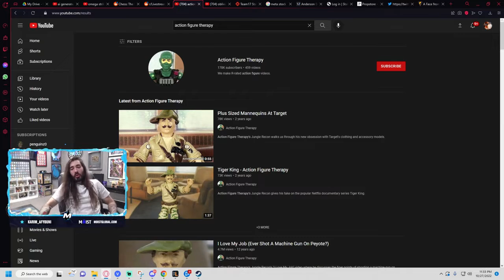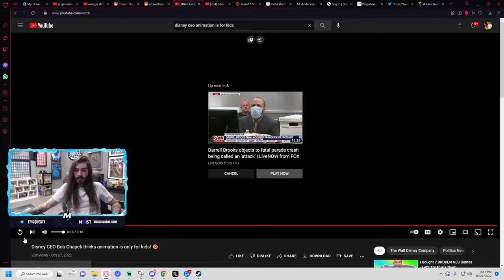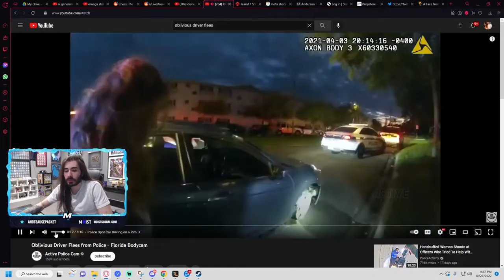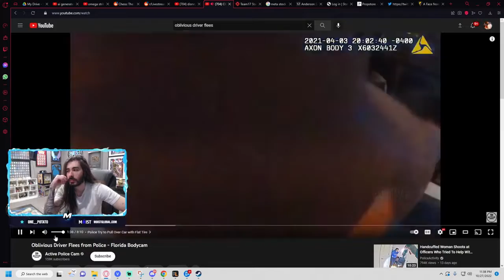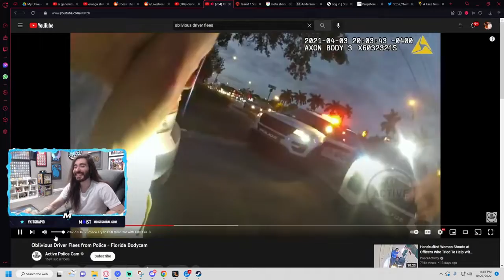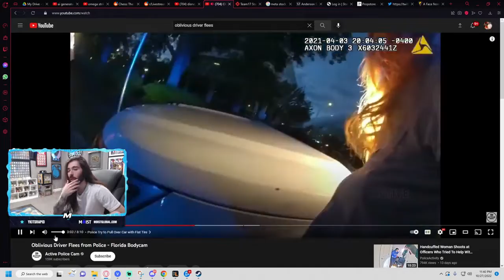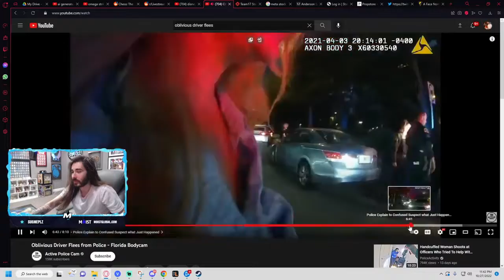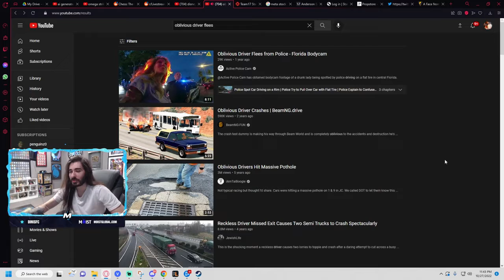MoistCr1tikal REACTS on Animation is only for Kids by Disney CEO